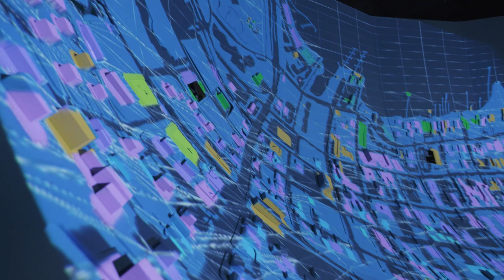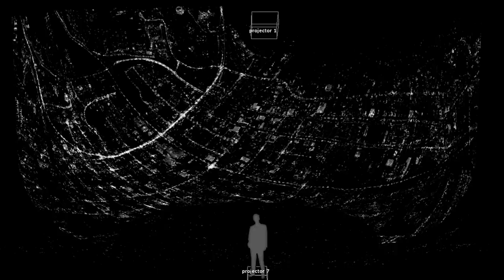Ugly Lies The Bone | Designing a Projected Landscape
Projection Designer Luke Halls, Director Indhu Rubasingham and Set Designer Es Devlin discuss Ugly Lies The Bone and the projected landscape that was designed for the show.

Written by award-winning American playwright Lindsey Ferrentino, Ugly Lies the Bone played at the National Theatre on the Lyttelton stage in 2017.